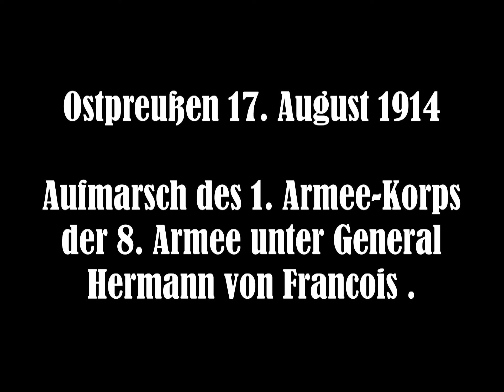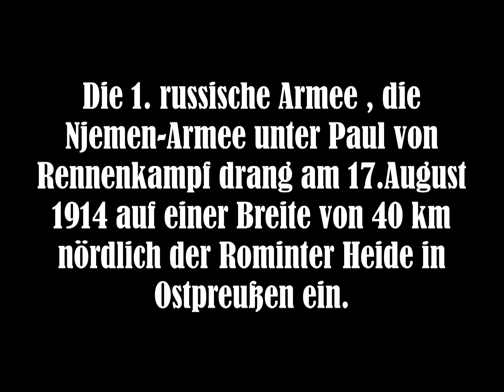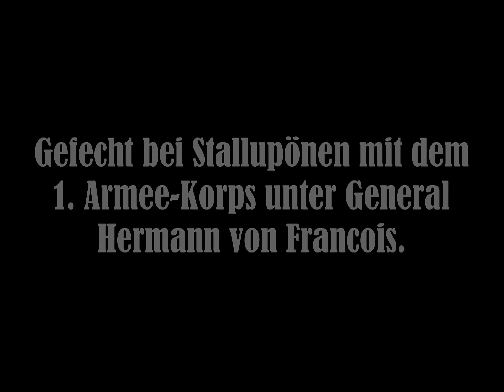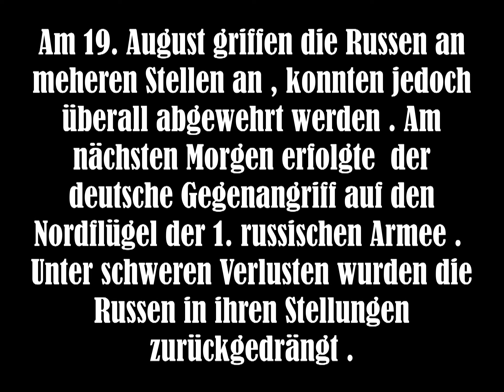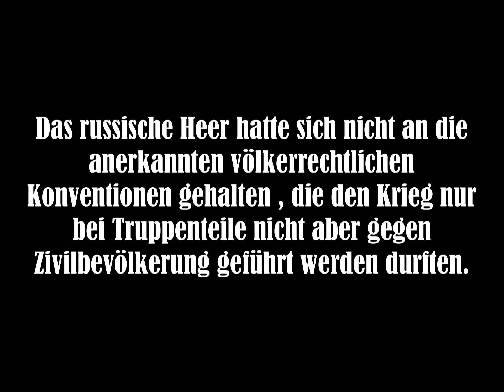Napoleon: Total War 1914 Preußens Gloria Stallupönen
17. August 1914 Gefecht bei Stallupönen Ostpreußen
A Promotional video showing NTW3 by The LORDZ Modding
watch in 720p/1080p HD, hope you enjoy it.
in 720p/1080p HD schauen, viel Spaß.
Killzone 3 Official Soundtrack